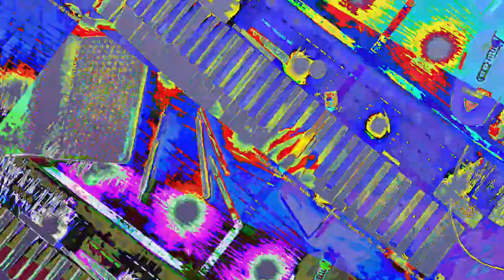[EPILEPSY WARNING] Movie 23 07 19 06h24m06s *Photosensitivity Warning*